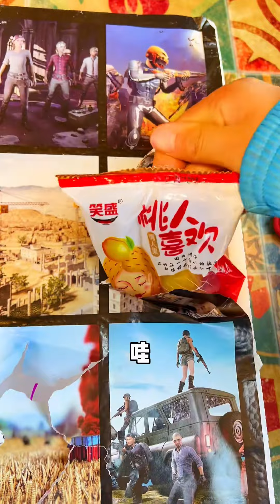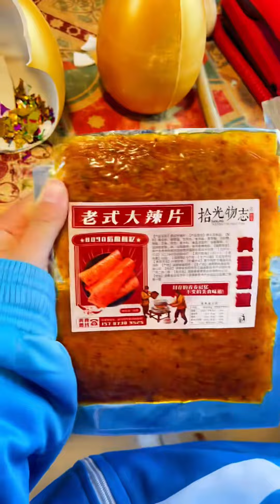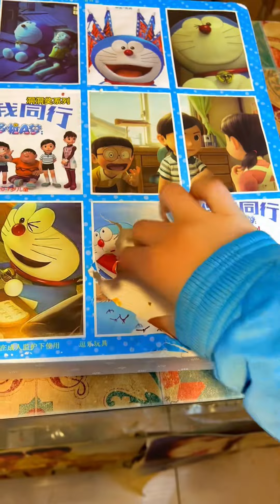還記得童年的小賣舖嗎？二妮耍無賴找老闆娘換零食，黏手鎖喉桃大板巧克力都吃一遍